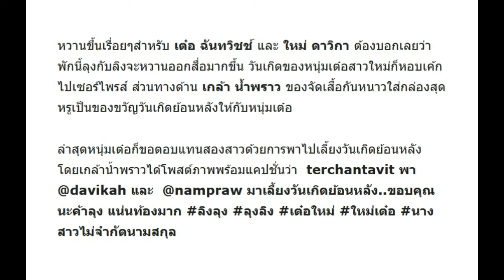เต๋อ ฉันทวิชช์ เอาใจเต็มที่ เลี้ยงวันเกิดย้อนหลัง ใหม่-พี่เกล้า